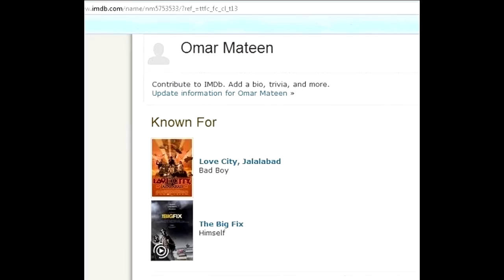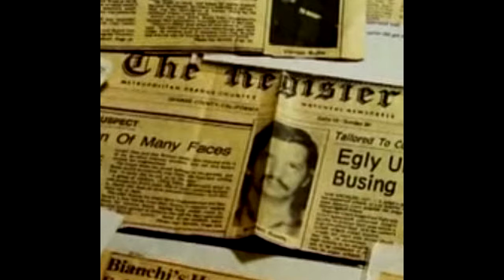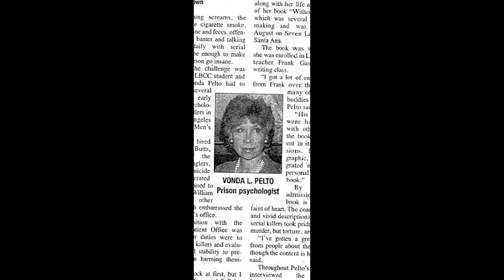Vonda Pelto, Ph.D. with Molly Paige, KXL Radio, on Orlando Killings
Orlando, Mass & Serial Killers & the Media: Vonda Pelto, Ph.D., author of Without Remorse: The Story of the Woman Who Kept Los Angeles' Serial Killers Alive, interviewed by Molly Paige of KXL FM 101 News in Portland, Oregon in the aftermath of the Orlando terrorist attack that killed 49 and injured more. Molly wants to know if there is a big difference in mindset between mass and serial killers? The answer is yes in that mass killers are mad about something specific, want to make a big splash and kill as many as possible in one incident and don't expect to survive. Serial killers want to survive, avoid publicity, are sociopathic master manipulators and thrive on power mixed with sexual deviation.